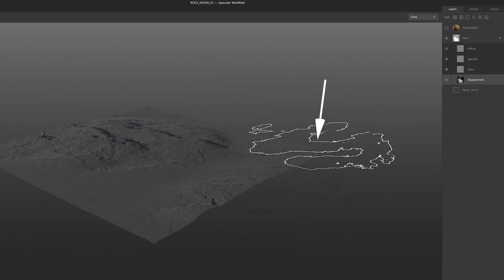LA 3D DEVIENT UN JEU D'ENFANT ! QUIXEL MIXER !